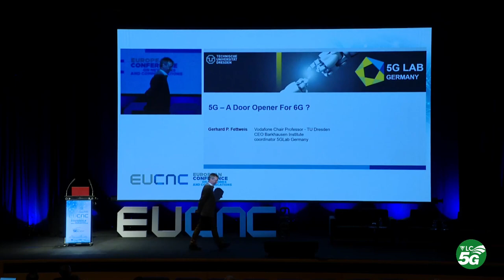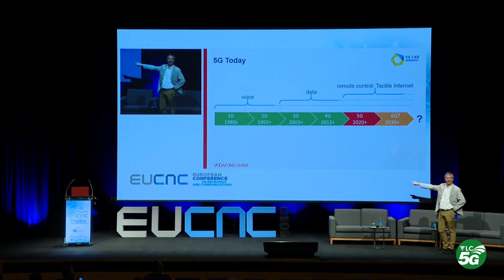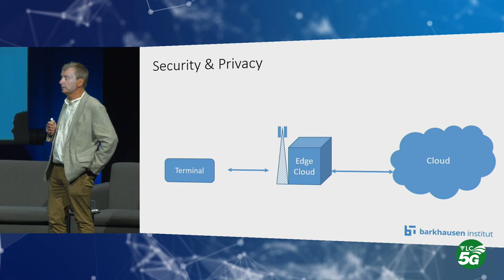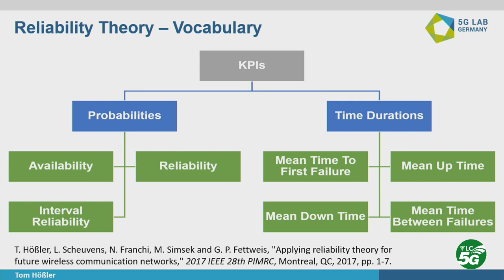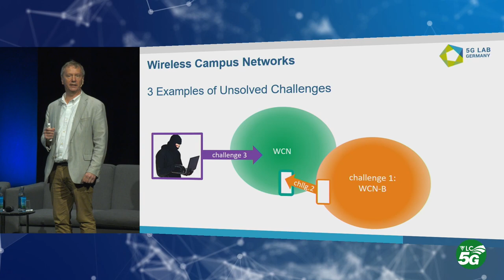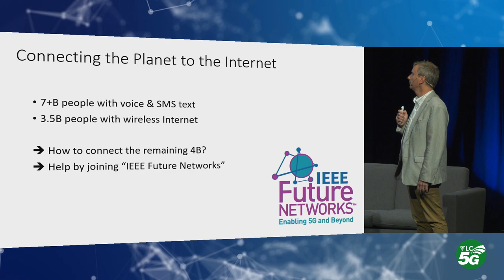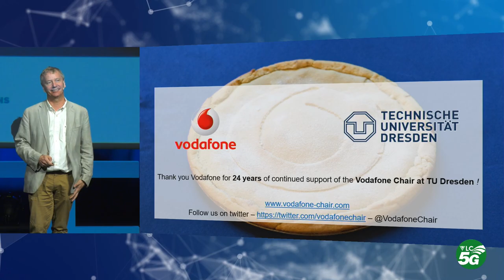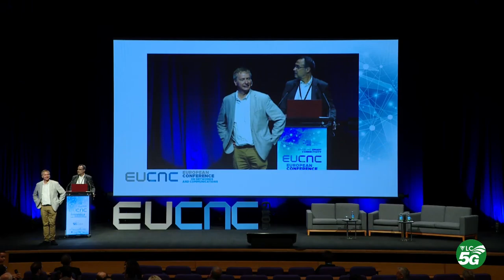EUCNC 2019 Keynote: A Door Opener for 6G? Valencia 5G TV